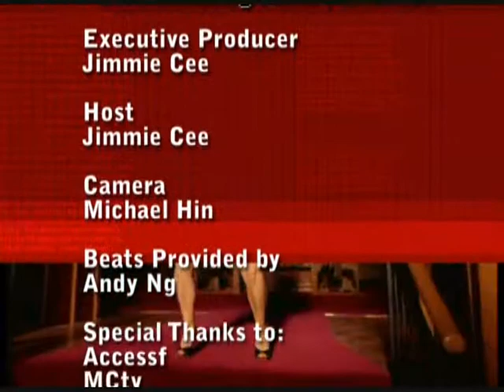6) Kazwell Fish Outta Water Album Release Party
ASVN's special on San Francisco Bay Area's Asian American hip hop MC Kazwell's Fish Outta Water Album release party at Horizon. Guest performances by youtube sensation Michelle Martinez, Evangillest, and Hopiespitshard. It was a night featuring some of the hottest AA artist's in the Bay!